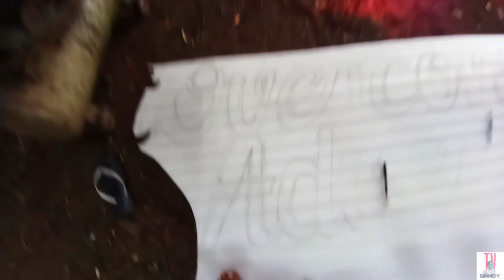HECTIC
Cebu Roosevelt Memorial Colleges Senior High School Graduation Ball decoration. Napakahectic ng trabaho namin dito mga gah.